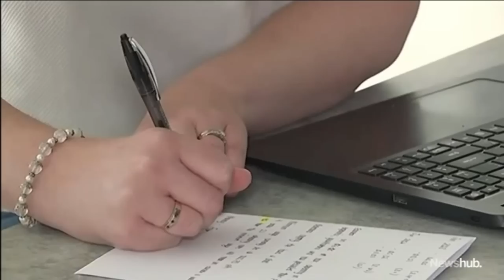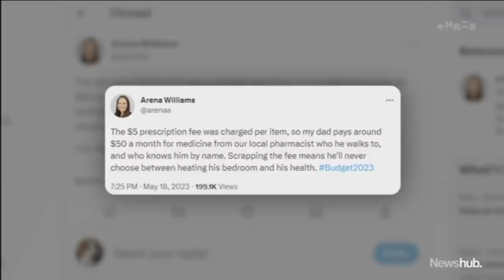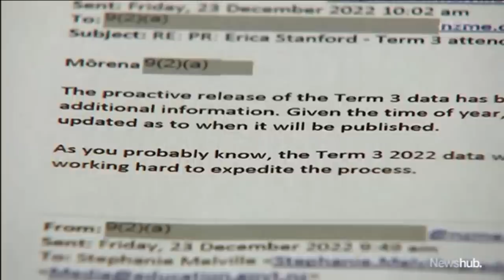Education Minister in hot water after 'misleading statement' leads to question of contempt | Newshub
Education Minister Jan Tinetti is being hauled before Parliament's Privileges Committee after a delay in correcting a false statement has led to questions of contempt.